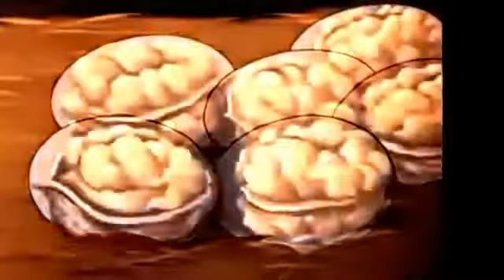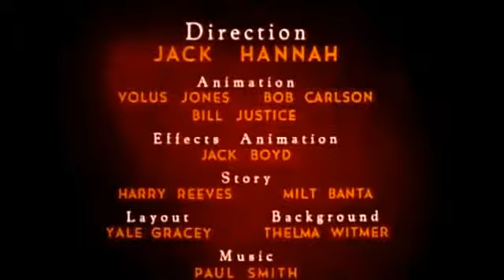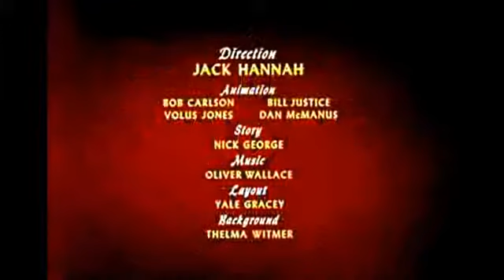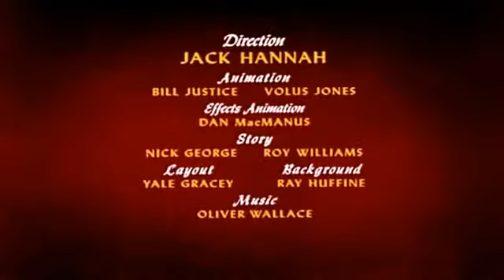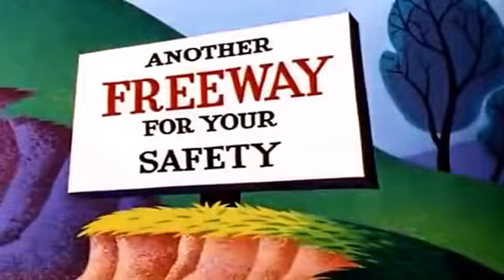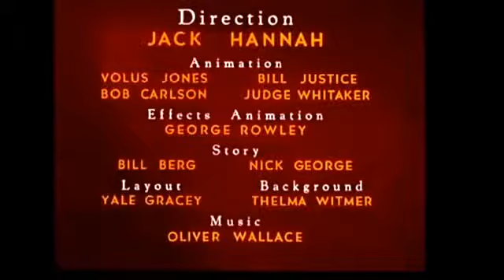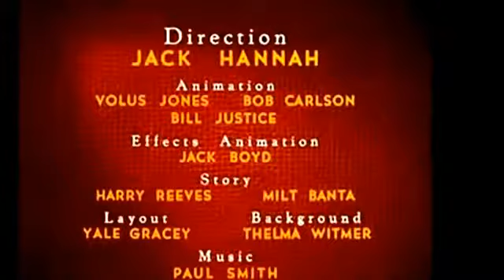My Edited VideoBEST 50 English cartoon for Children | Collection of Top Animated cartoon for Kids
BEST, 50, English, cartoon, for,Children ,Collection, of, Top,Animated, cartoon, for, Kids,
Popeye the Sailor Man is a cartoon fictional character, created by Elzie Crisler Segar,[1] who has appeared in comic strips and theatrical and television animated cartoons. He first appeared in the daily King Features comic strip Thimble Theatre on January 17, 1929; Popeye became the strip's title in later years.
Although Segar's Thimble Theatre strip was in its tenth year when Popeye made his debut, the sailor quickly became the main focus of the strip and Thimble Theatre soon became one of King Features' most popular properties during the 1930s. Thimble Theatre was continued after Segar's death in 1938 by several writers and artists, most notably Segar's assistant Bud Sagendorf. The strip continues to appear in first-run installments in its Sunday edition, written and drawn by Hy Eisman. The daily strips are reprints of old Sagendorf stories.